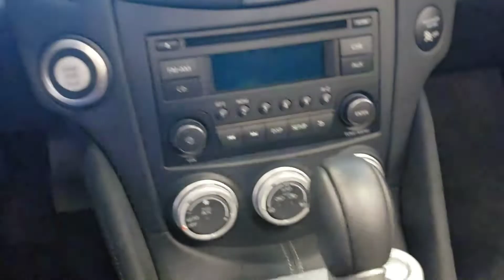2017 Nissan 370z ON SALE!!! BRAND NEW